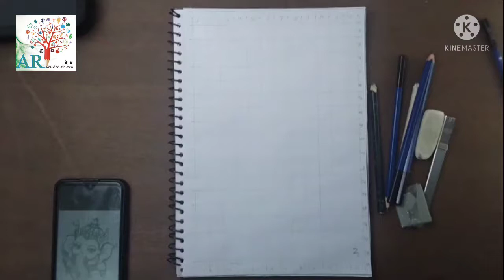pencil drawing of Baal Ganesh /baal Ganesh / lord Ganpati Bappa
Ankit ki Art

aap mujhe insta par call karke apna photo bana sakte hain